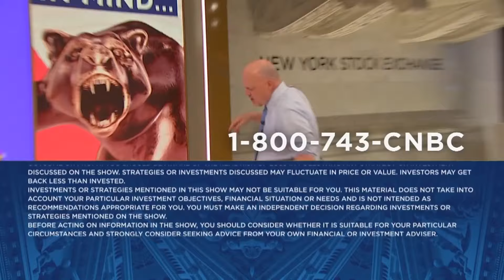It's clear now that semicondusctor stocks got way overheated this year, syas Jim Cramer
'Mad Money' host Jim Cramer talks about the recent slate of chip earnings and how the major players in the space compare to one another.